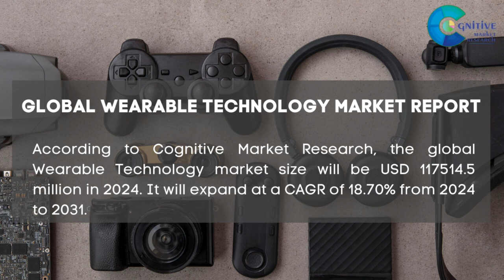Wearable Technology Market Report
Wearable Technology Market Report 2024 | Forecast, Market Size & Growth

Report Insights: According to Cognitive Market Research, the global Wearable Technology market size will be USD 117514.5 million in 2024. It will expand at a compound annual growth rate (CAGR) of 18.70% from 2024 to 2031.

The wristwear held the highest Wearable Technology market revenue share in 2024.